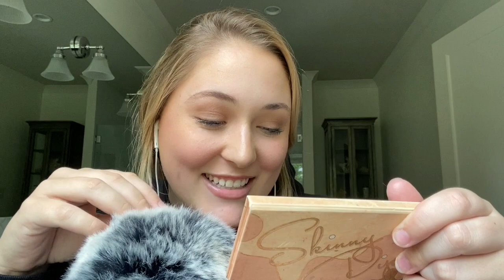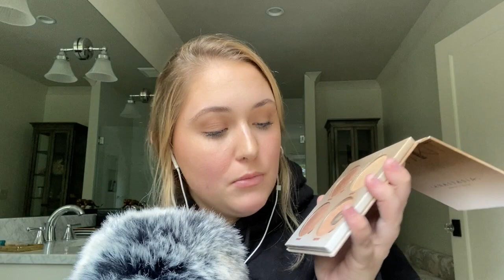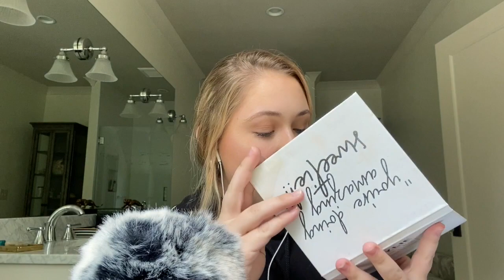ASMR | WHISPER RAMBLE MAKEUP COLLECTION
vsco @agstarnes
poshmark @agstar3